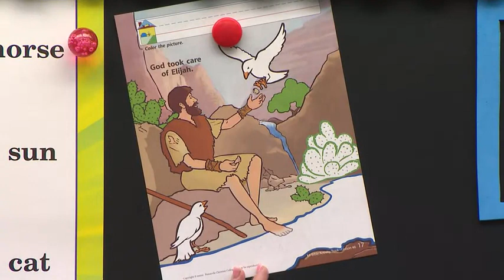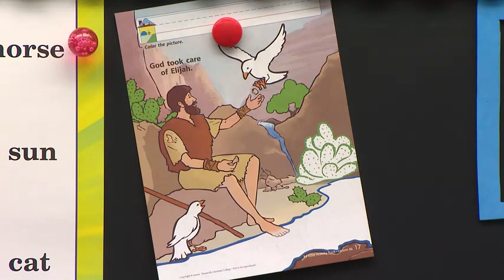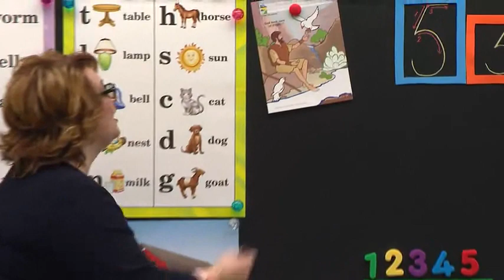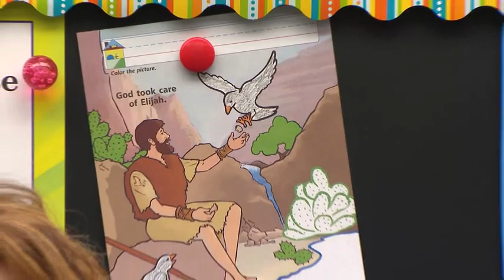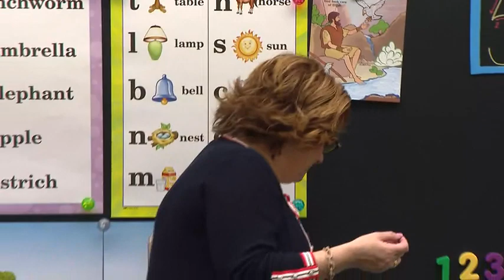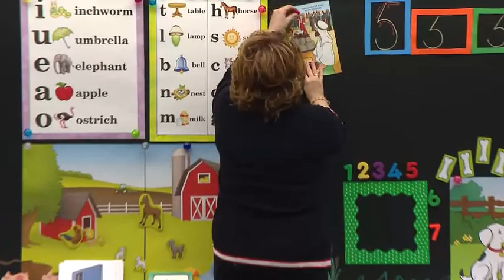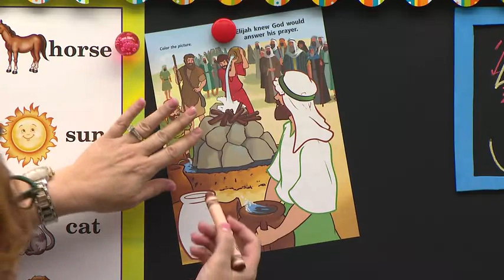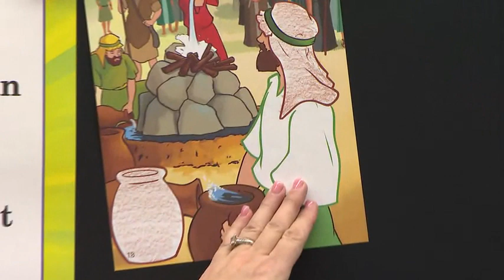LESSON 46 ABK K4 7 ACTIVITY TIME L46